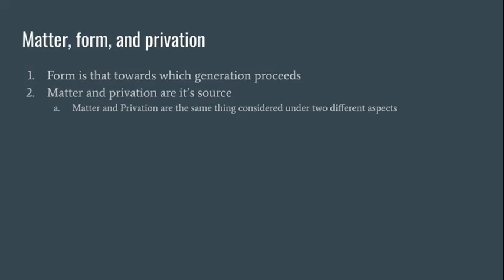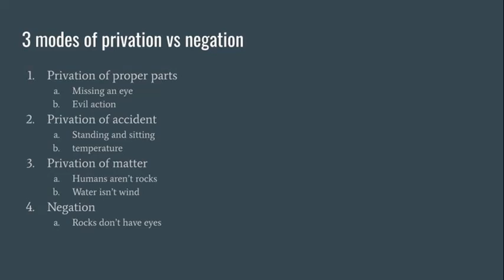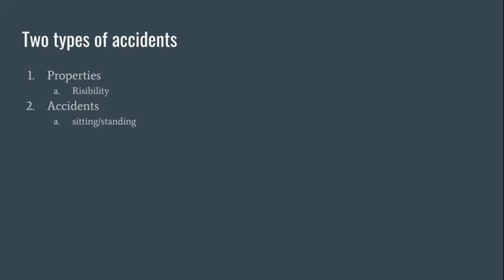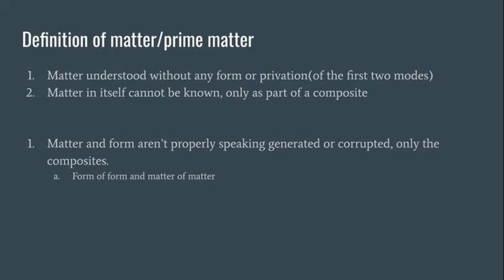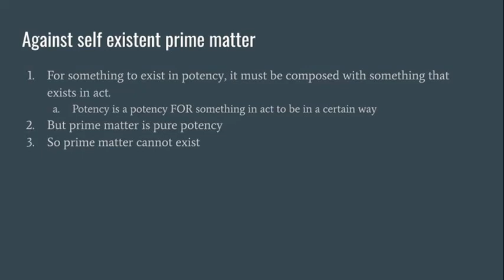De Principiis Naturae chapter 2: Form, Matter, and Privation